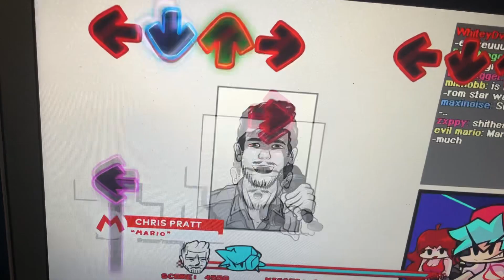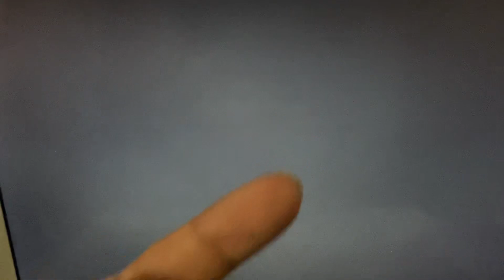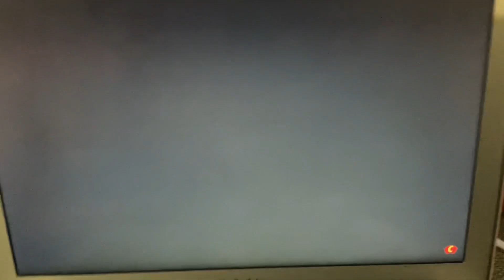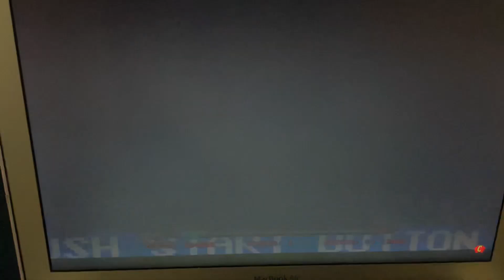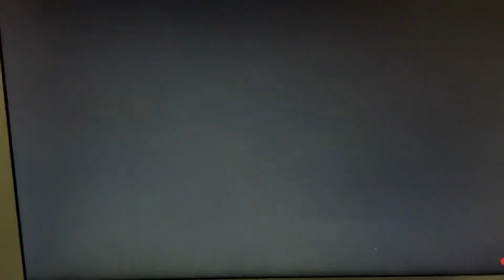Another sad update video…